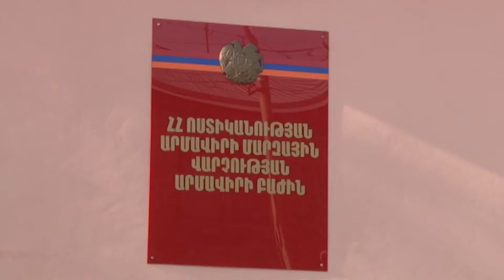1 միլիոն 500 հազար դրամի ոչխար էին գողացել ու բռնվել․ Արմավիրի ոստիկանների բացահայտումը